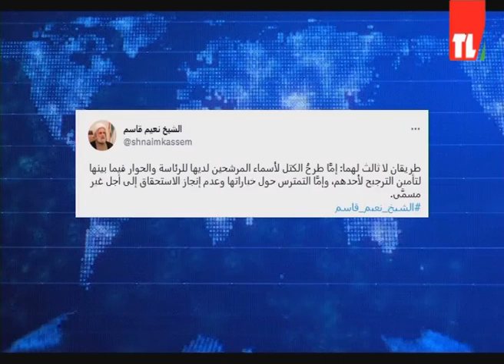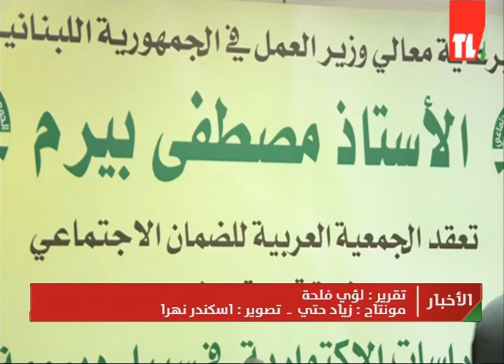نشرة الأخبار - 08/03/2023